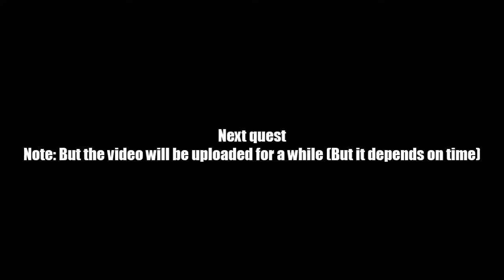AQ Worlds "De-Pesting" (Quest)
Quest:De-Pesting

NPCs:Crystal Bright

Monster List:Green Rat, Crow

Turn in:Rats Shooed x5
             Crows Shooed x5

Equipment Won:None